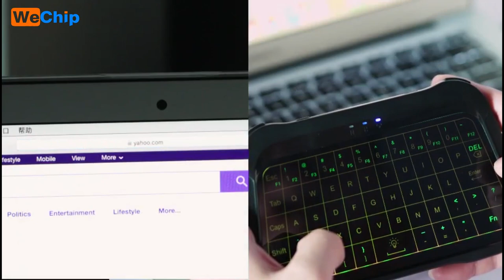Powered by Wechip：T18 Wireless Air Mouse Remote Control with full Keyboard